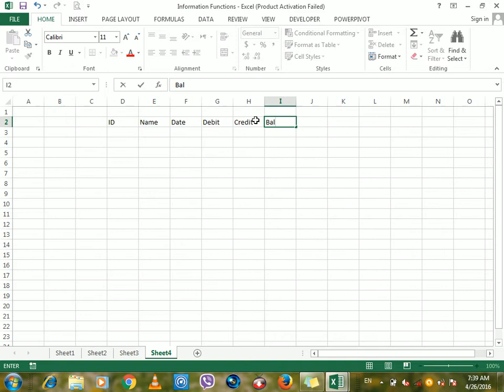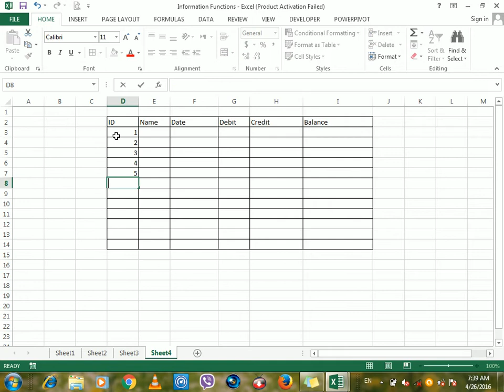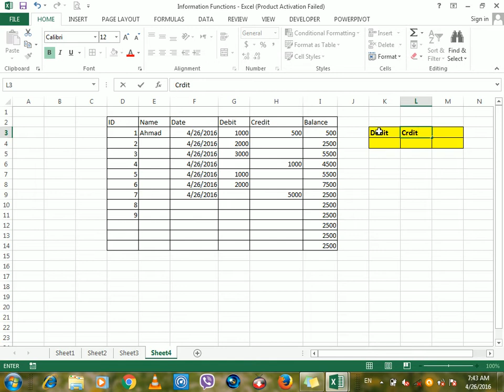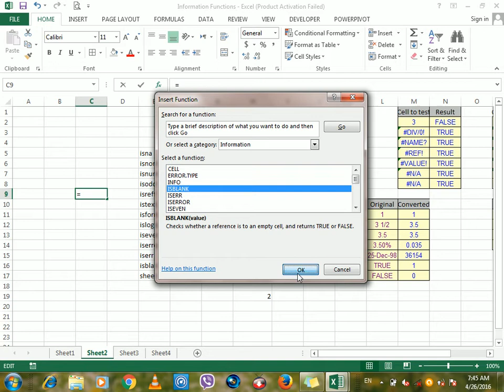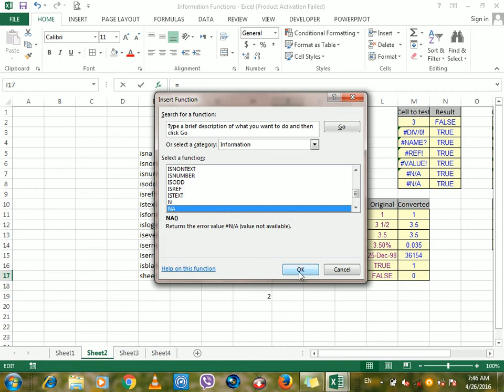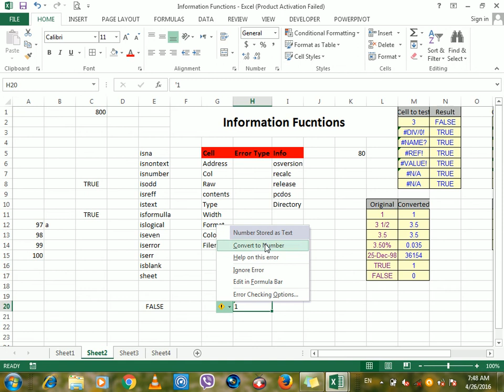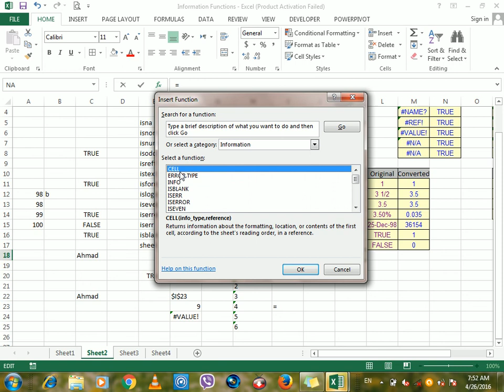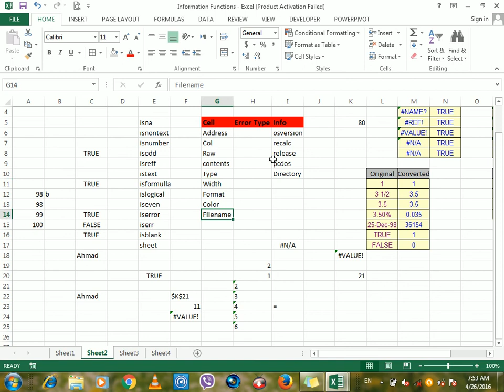22- Information Firstږ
22- Information Firstږ